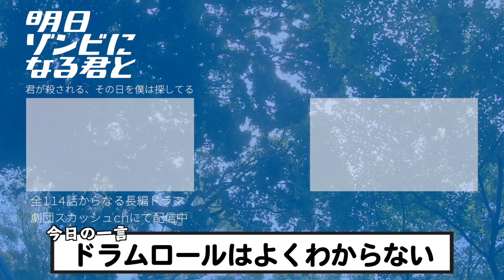流行りの曲を叩いてみた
8月に行われたコント公演
「青すぎる空と入道雲で頭がサマーズキュン」公演映像 購入はこちらから↓